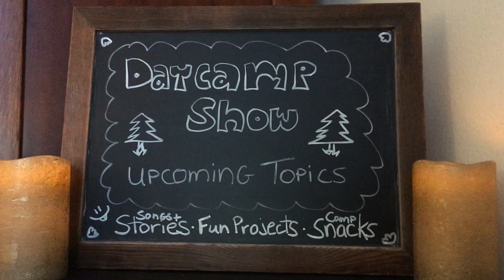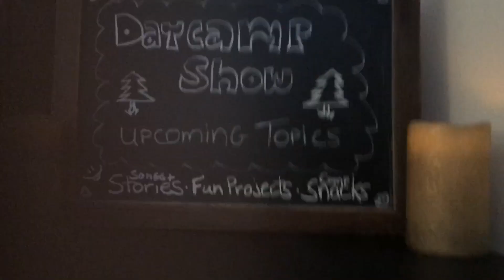A Scary Candlelight Ghost Story (part 17 / 29)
This is part 17 of our reading of A Christmas Carol.
Caretakers should help decide if this story is right for their people.
Credits:
Writer: Charles Dickens, 1843.
Reader: jeannie singer, 2020